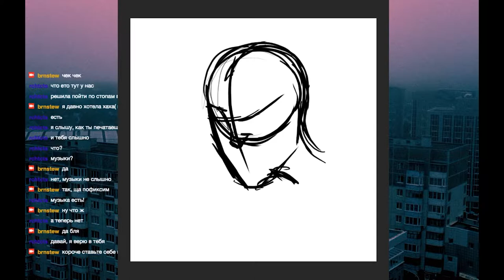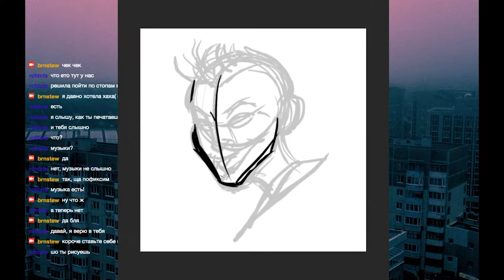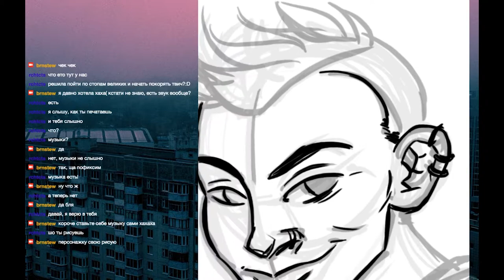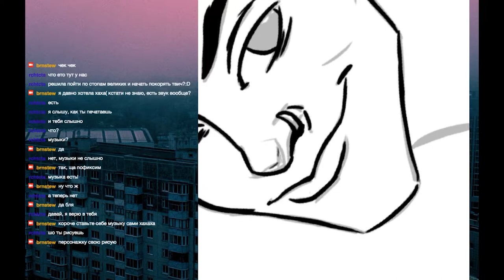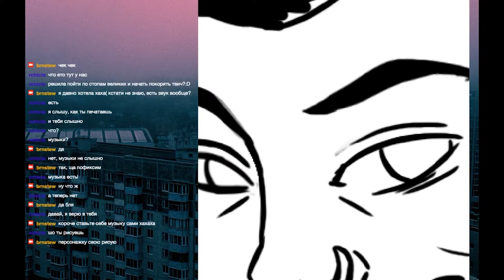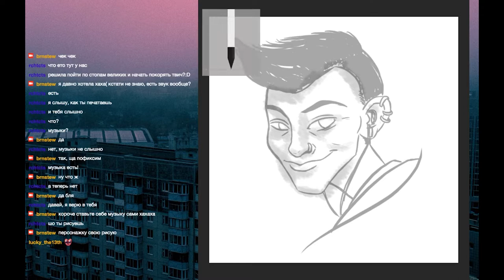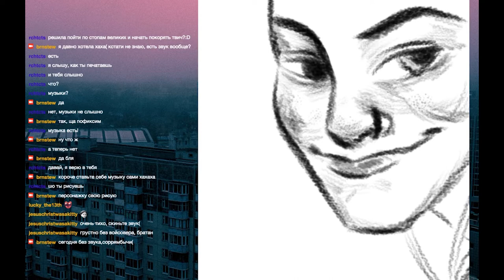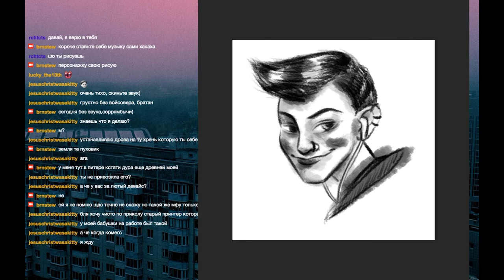oc digital speedpaint: sashka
hi

my name is katia. i draw stuff.

here's speedpaint from my first test stream on twitch
it's my oc sasha (she/her)
im trying to develop a story in the future